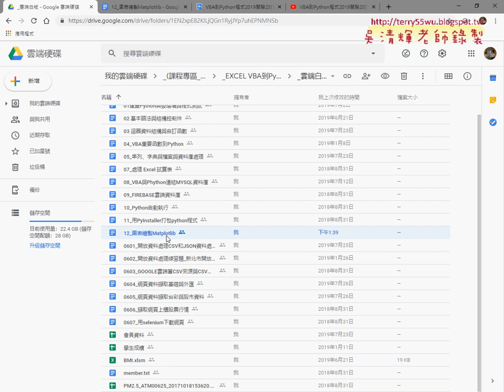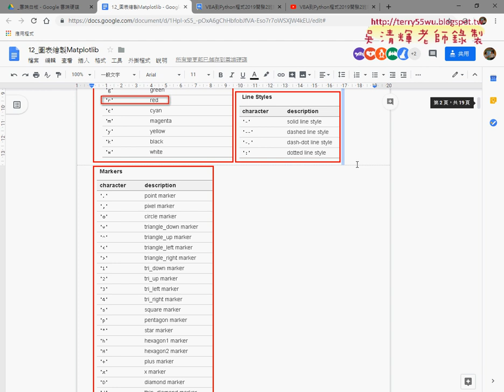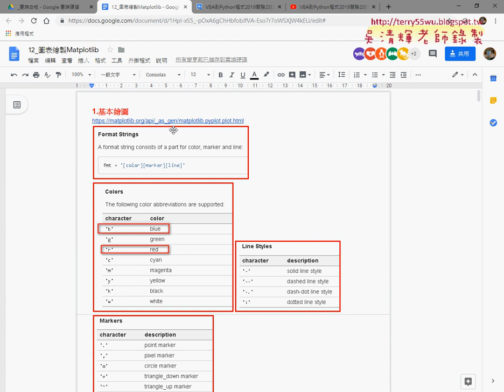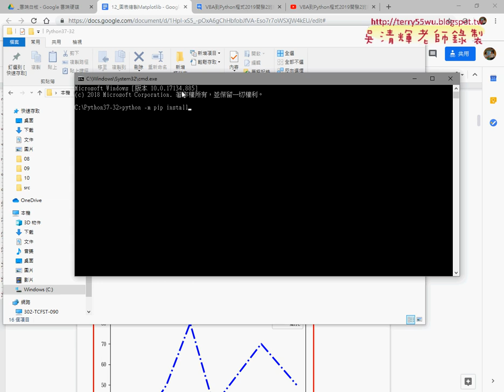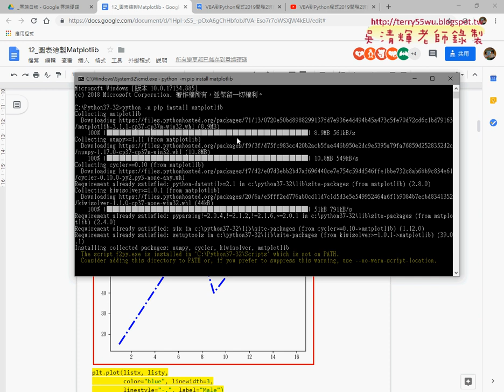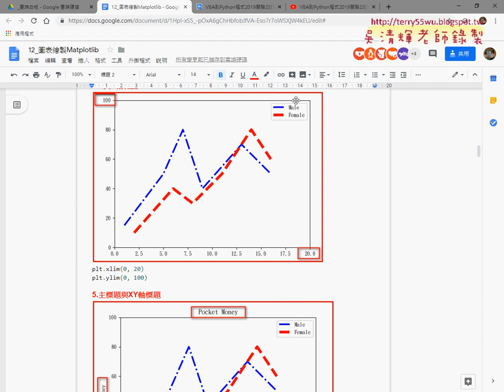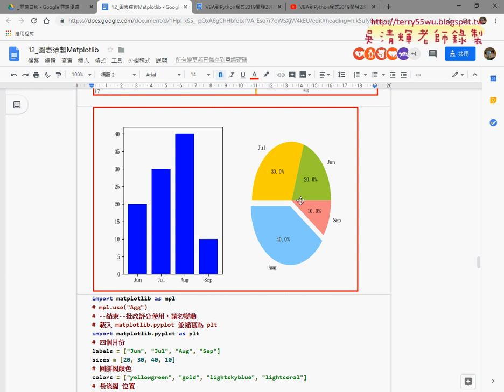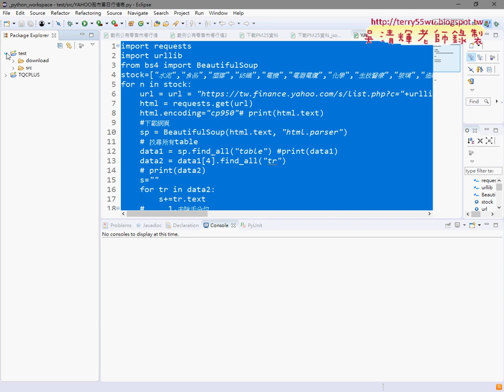01 重點回顧與安裝